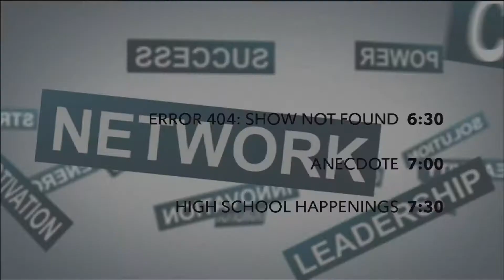Ottawa Experts: Spring Cleaning for your Gut - Part 1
How to improve digestion, add energy and enjoy better health with experts Holly Warner from The Wild Carrot and Darpan Ahluwalia from Manotick Natural Market.